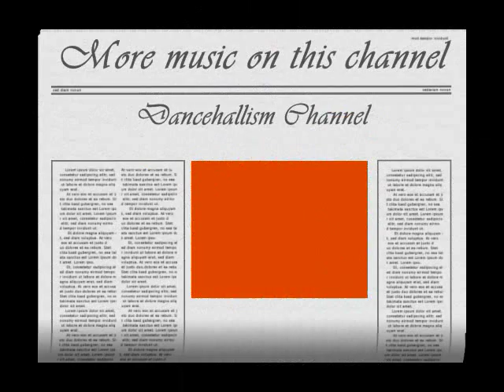Busy Signal(Pocket Nuh Fi Empty) BRAND NEW HQ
NOTE. NO COPYRIGHT INFRINGEMENT INTENDED.ALL COPYRIGHT ,CONTENT AND RIGHTS ARE ALL OWNED BY BUSY SIGNAL AND ANYONE ELSE WHO WAS ASSOCIATED WITH THE MAKING OF THIS SONG!!!I DO NOT OWN ANY RIGHTS,,